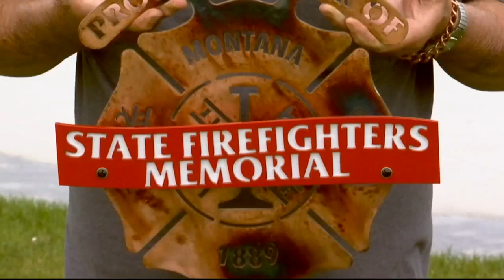Plans for Montana Firefighter Memorial Park in Laurel inching closer to reality